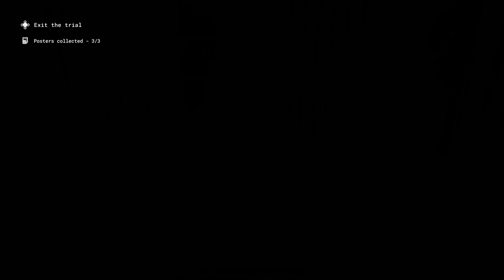Outlast Trials Weekly Therapy - Hardcore 1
Murkoff tried to push through the experimenters. Maybe they were not satisfied with the agent quality they trained. The new program is called Hardcore. They tried to add more aggression in some of their experimental people, but it seems not much different.

3:24 Her occupational disease was almost outbreak, but hold on...
4:05 (It's freak me out!)
9:55 A squirming monster under the lockbox
20:54 Weird video losses?
24:05 You can still hear the blind giant from the basement
29:25 Stupid iron cage!
31:00 Serial chasing